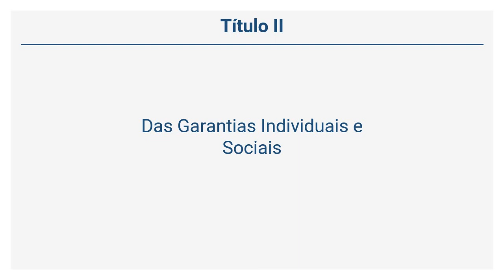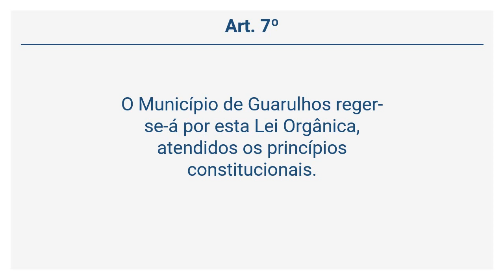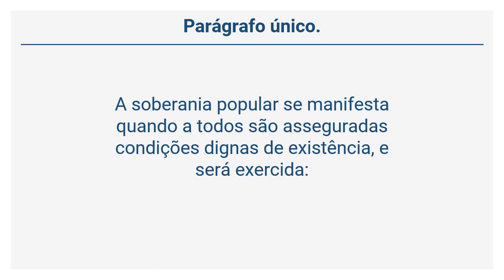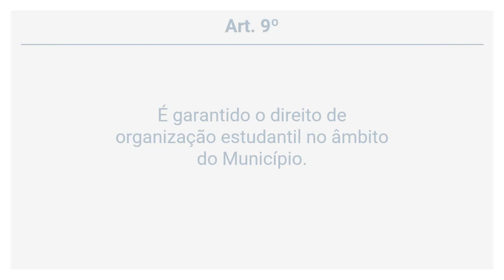Lei Orgânica de Guarulhos - Das Garantias Individuais e Sociais (Art. 4º a 9º)